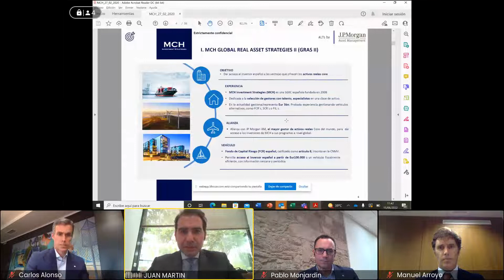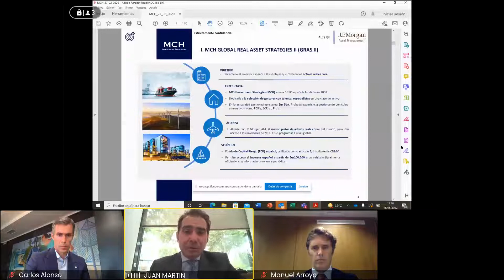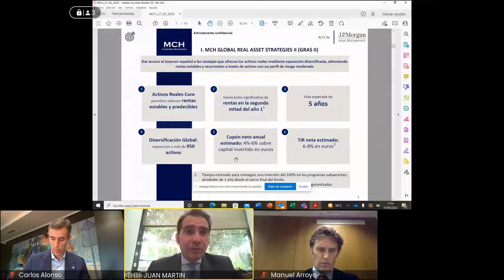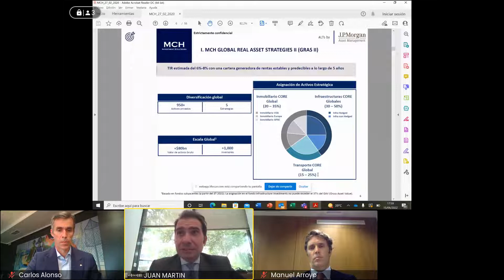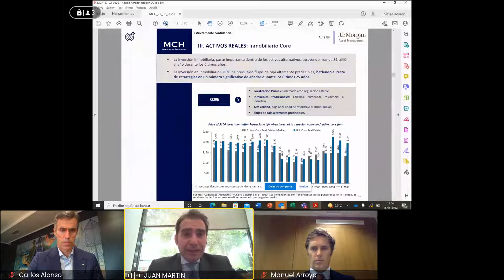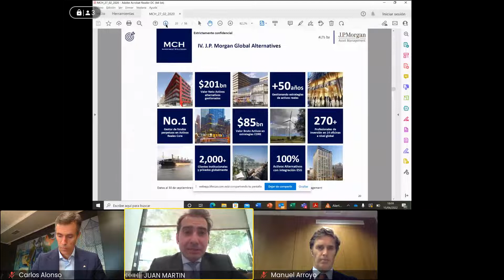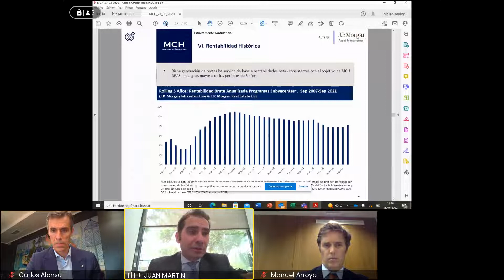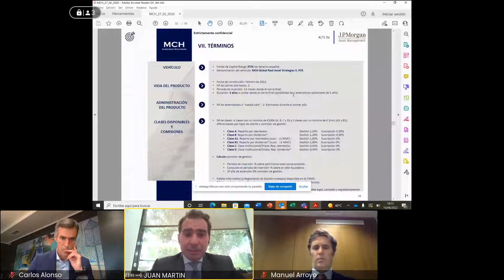Presentación Fondo Alternativo MCH Global Real Assets Strategies II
Video presentación del Fondo Alternativo MCH Global Real Assets Strategies II